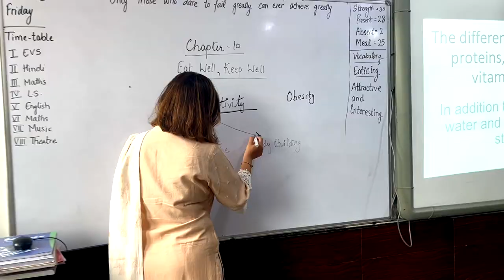GD International Dance Day